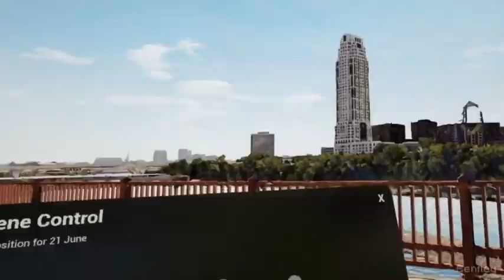Latest prototype exploring how to navigate